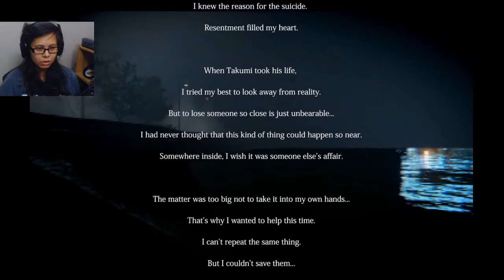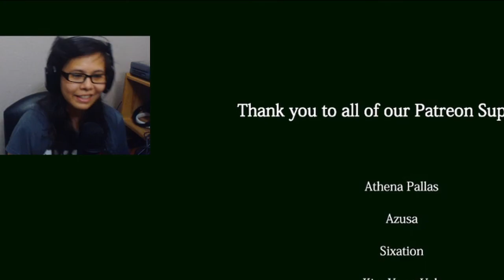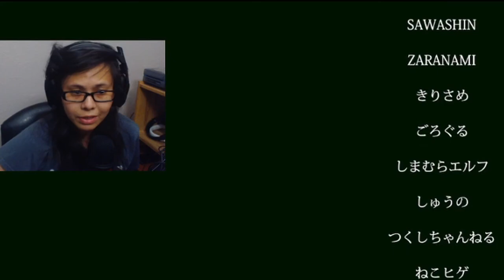Aww.. The Ending! | Missing Children | Indie Gameplay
That was an unexpected ending but overall I enjoyed this game ")

SCHEDULE:
Every Sunday, Wednesday and Friday (Occasional Mondays)